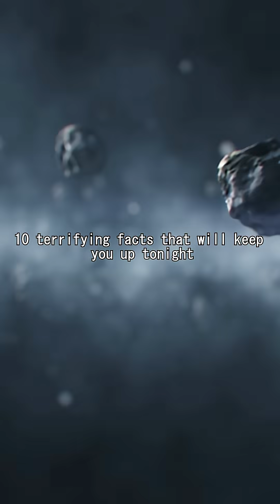10 Terrifying Space Facts That Will Haunt You Forever 🌌💀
Space isn’t just beautiful—it’s horrifying. From black holes that erase you from existence to planets made of diamond that would crush you instantly, the universe is full of terrifying secrets.

In this video, we’ll explore 10 of the scariest space facts that prove the cosmos is more like a nightmare than a dream.

👁 What you’ll learn:

Why black holes are the ultimate cosmic killers

How gamma-ray bursts could wipe out life in seconds

The terrifying fate of mummified bodies in space

And what might happen when the universe ends…

If you love space, science, and a touch of cosmic horror, this is for you.